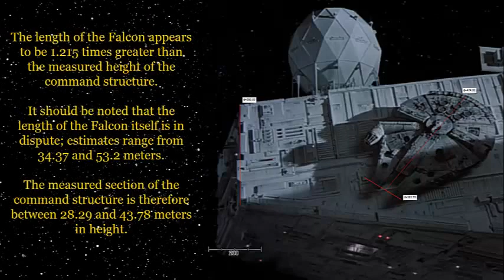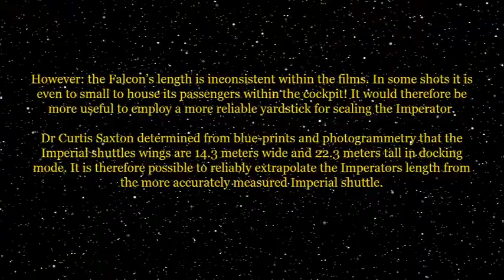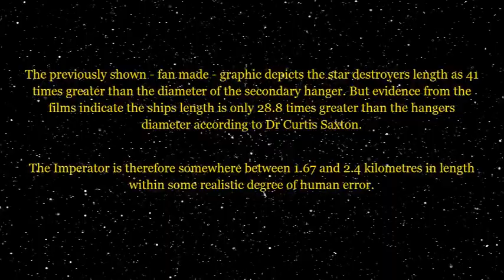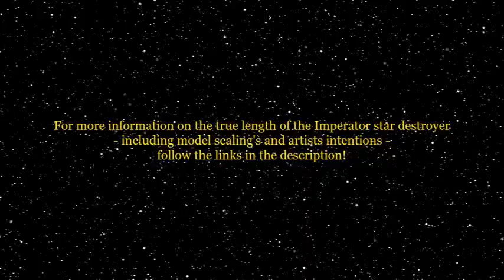The true size of Imperial star destroyers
Scaling the length of Imperial star destroyers in Star Wars. This video shows that the 1 mile statistic given by official sources is consistent with onscreen depictions.

Imperial I star destroyers were sometimes classified as Imperator class (a naming convention consistent with Acclamator class, Venator class, Executor class, Secutor class, etc.)